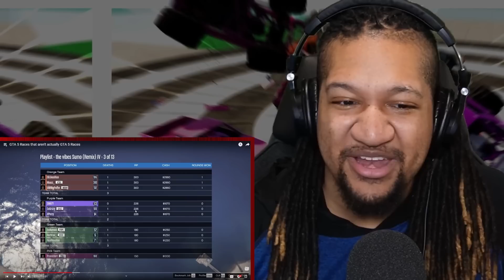SMii7Y - GTA 5 Races that aren't actually GTA 5 Races | Reaction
This is my Reaction to GTA 5 Races that aren't actually GTA 5 Races

Want something reacted too? Consider donating!
$10 minimum per reaction (Limit 2 per person, must include link)

$whatitdodave